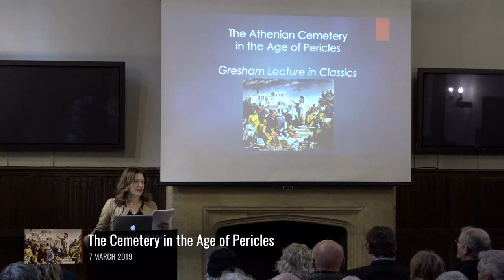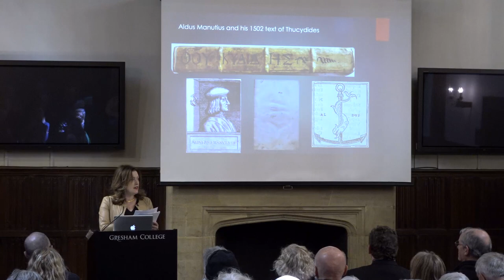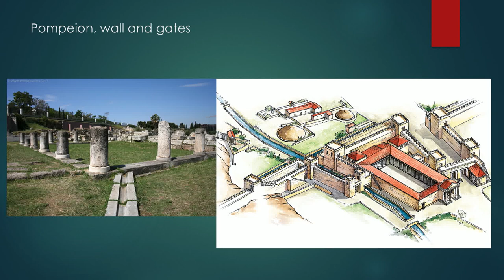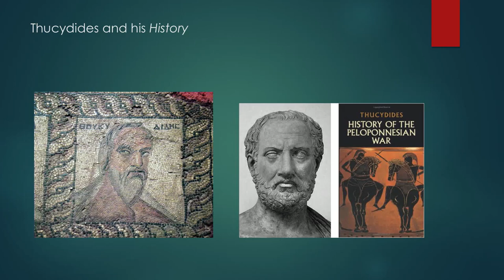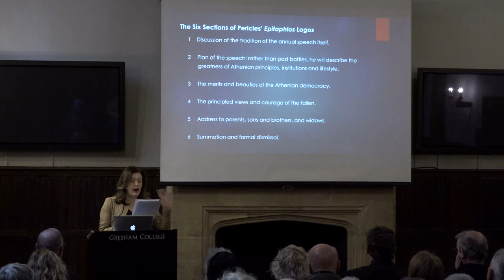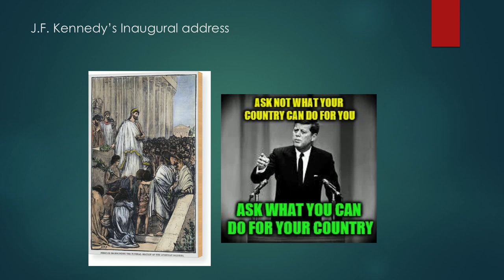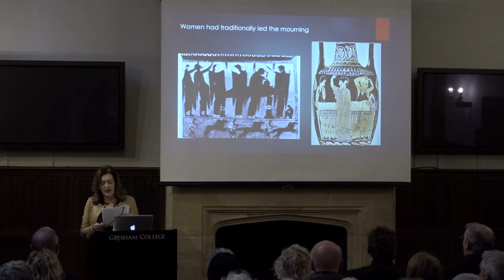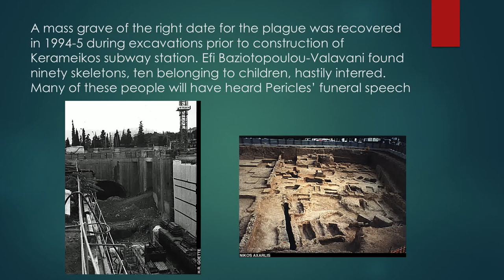The Greatest Speech of all Time: Pericles' Funeral Oration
In 431 BCE, the statesmen Pericles delivered one of his most famous speeches of all time. How was the speech delivered and what influence does it have today?

A lecture by Edith Hall, Visiting Professor of Classics 7 March 2019

In 431 BCE the Athenian statesman Pericles delivered one of the most influential speeches of all time, his Epitaphios or Funeral Oration. The occasion was at the funeral of the first Athenian soldiers to lose their lives in the Peloponnesian War. This lecture examines the history of this beautiful site, the momentous occasion on which Pericles spoke, and the ways in which his speech, recorded by the historian Thucydides who was present at its delivery, has informed subsequent epoch-making orations from Lincoln at Gettysburg to Kennedy and Obama.